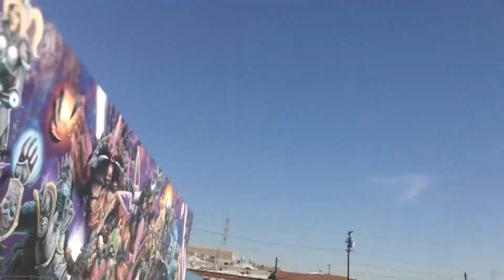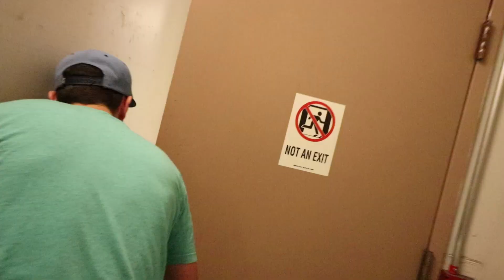EMERGENCY EXIT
Best Lost Day Ever 639

Guys, tonight we are going to hit up K1 Racing as part of vid summit! We are spending our last day at the Corridor office and they invite me to be in an upcoming video. So I give you the bts of the filming and its going to an awesome video. I know I talk about them a lot but Sam and Niko and their whole crew are great guys and really good friends and if you haven't subscirbed to their channels do it!!
We then leave there to get a sneak peak into vidsummit and we meet up with Rose who makes our WEIRD NEW SCOOTER (3 wheels). I love those, we should get another one. We're then on a mission to find food with Stephen Sharer and Carter Sharer. But we get lost in the hotel and need to find an EMERGENCY EXIT cause I'm hungry.
Back at the hotel, it turns out were not going to the race track tonight cause I was confused, its tomorrow night. So look forward to that. I also don't know how to end the vlog so I throw it to Brandon who finishes it up in 3 part harmony.

leave a Yeeeah!! if your read this far